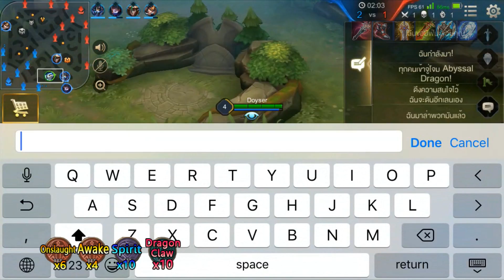ROV:Fennik สายป่า ตี4ทีป้อมกระจาย พร้อมเซทไอเทมใหม่ SS4rank#7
เฟนนิคในแพทนี้ค่อนข้างเด่นในด้านการดัน/เก็บมังกรนะครับ
น่าจะเป็นแนวทางเบื้องต้นให้เพื่อนๆได้

ใช้เครื่อง Iphone 7
โปรแกรมอัดหน้าจอ Airshou